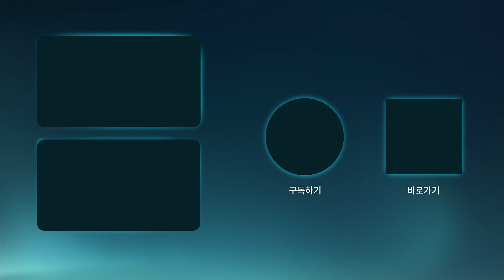살벌한 화인가? 사실은 웃참챌린지ing🤭 | [화인가 스캔들] 5,6화 메이킹 | 디즈니+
👥: (웅성웅성) 완수&도윤 그래서 도대체 무슨 사이에요
ㄴ바라만 봐도 웃음 나는 42...🩷

[화인가 스캔들] 5화-6화 메이킹 공개

[화인가 스캔들] 바로 지금, 디즈니+에서 스트리밍 중
매주 수요일 새로운 에피소드 공개!